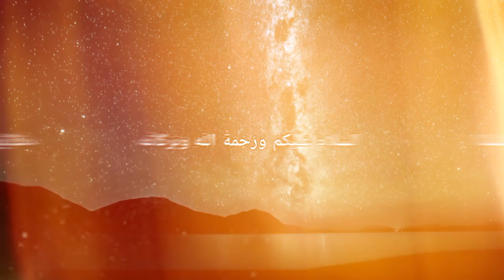Kisah Kerendahan Hati Dan Kebaikan Rasulullah Yang Luar Biasa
Teladan yang luar biasa yang di berikan Rasulullah kepada umatnya.
Jadi kita sebagai umat muslim harus bisa menjadikan Rasulullah sebagai teladan nomor satu dalam hidup ini dan mudahan kita semua mendapatkan syafaat Rasulullah ketika hari kiamat kelak aamiin.

Apabila kisah ini tidak sesuai dengan yang pernah di Kisah kan oleh orang a'lim atau ulama lainnya mohon maaf yang sebesar besarnya dan ambil hikmahnya tidak untuk di perdebatkan 🙏🙏

Kamu harus tau, Chanel Islam yang belajar seputar :
• kisah islami
• kisah motivasi lainnya insyaallah.

Mudah mudah bisa memberikan manfaat kepada kita semua.
gambar yang ada di video ini hanyalah ilustrasi.
apabila ada kesalahan mohon maaf yang sebesar besarnya dan minta ridho klo ada video/gambar yang saya gunakan untuk mentahan konten Islami yang saya bikin.